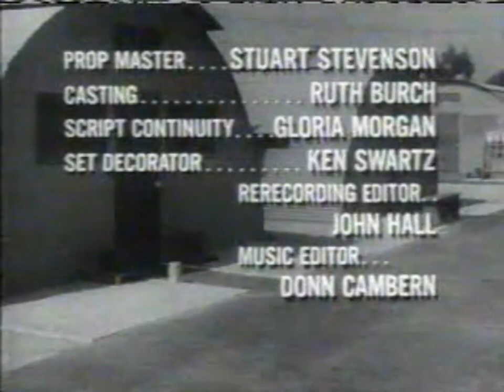Gomer Pyle USMC Open/Close (1964)/Paramount Television (1995)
From The Case Of The Marine Bandit